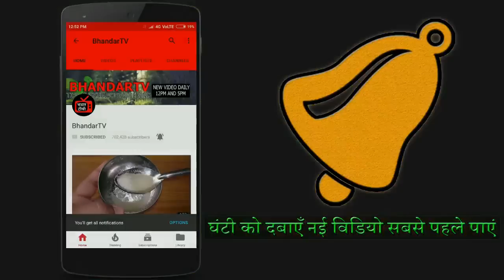{सिर्फ एक चम्मच और 1 महीने}पेट की चर्बी खुद पिघलते देख हैरान नही हुए तो कहना//NO DIET=NO EXERCISE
नमस्कार दोस्तों आज के इस विडियो में आपका बहुत बहुत स्वागत है आज के इस विडियो में हम आपसे चर्चा करेंगे और आपको बताएँगे की {सिर्फ एक चम्मच और 1 महीने}पेट की चर्बी खुद पिघलते देख हैरान नही हुए तो कहना//NO DIET=NO EXERCISE अगर आपको ये विडियो अच्छा लगे तो लाइक और सब्सक्राइब करें . धन्यवाद्

                                                    धन्यवाद्